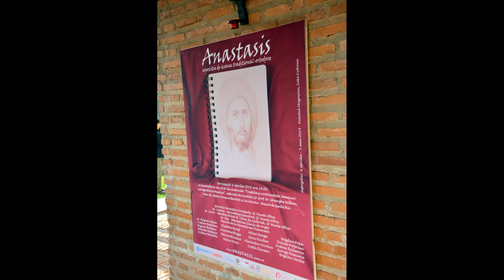(doar audio) Conferința "Tradiție și continuitate, temeiuri iconografice în Biserică" (2019.04.06)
Centrul Cultural "Palatele Brâncovenești de la Porțile Bucureștiului" a organizat sâmbătă, 06 aprilie 2019, de la ora 18:00, deschiderea expoziției de icoane ortodoxe tradițional bizantine "ANASTASIS", realizate de cunoscuți pictori iconari din România și de la Sfântul Munte Athos, Grecia.

Evenimentul a fost precedat de conferința „Tradiție și continuitate, temeiuri iconografice în Biserică”. Începând cu ora 16.00, au luat cuvântul pr.conf.dr. Gheorghe Holbea, lect.dr. Ștefan Ionescu-Berechet și dascălul de psaltichie Ion Minoiu.

Gazda evenimentului: Mădălina Mirea. Moderator: Alexandru Nicolau.